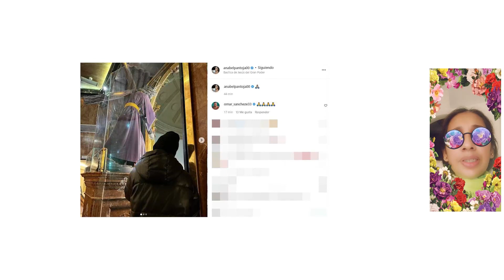Un nuevo disgusto para Anabel Pantoja su madre no ha podido ser operada